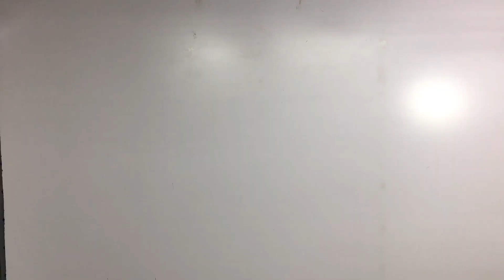⭐️ Big project in 60 minutes: How to sew a bedding set: tight fit without wrinkles/ Simple Tutorial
Hi everyone!
Today, I will show you how to sew a very simple bedding set: fit, flat, not wrinkled.

Do you love sewing? But you are beginner, Don't worry! Please, Follow our "DIY trefa" channel to self-sewing for yourself and your family.

Please click our website to download free mask patterns:
Find mask pattern No. to download